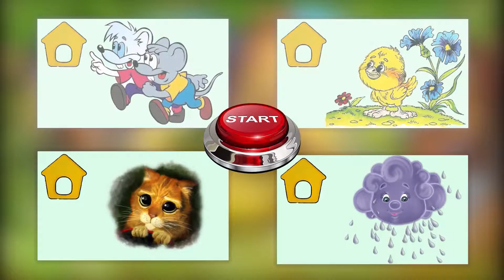Аленький цветочек(7). Сказка А.Т. Аксакова #206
Сегодня я вам расскажу продолжение сказки Аленький цветочек.Это изложение Аксакова истории о Красавице и Чудовище. Любимая дочь попросила у отца-купца привезти ей Аленький цветочек, но оказалось, что самый красивый цветок рос в саду у чудовища. Отец сорвал цветочек и был вынужден отправить свою дочь жить к этому зверю. Девушка привязалась к чудовищу, своей любовью рассеяла магические чары и оказалось, что чудовище - это прекрасный принц...